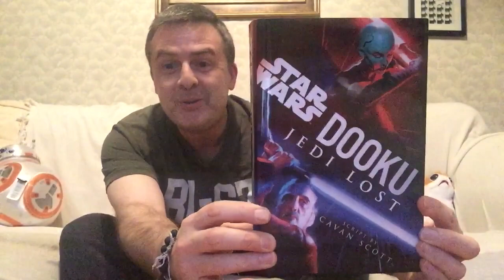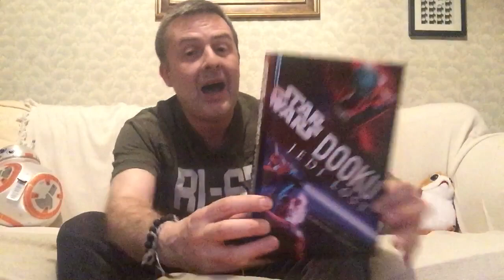Dooku: Jedi Lost by Cavan Scott - a Space Couch book review!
Absolutely excellent tale of Dooku’s life from a child Padawan to leaving the Jedi Order to rule Serenno and form the Confederacy of Independent Systems...